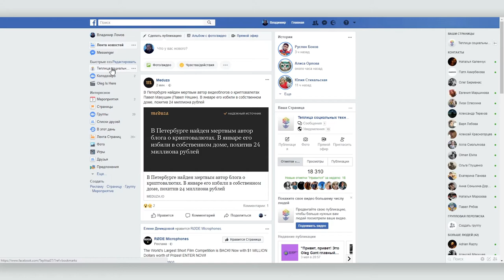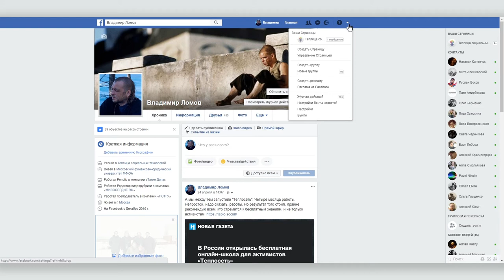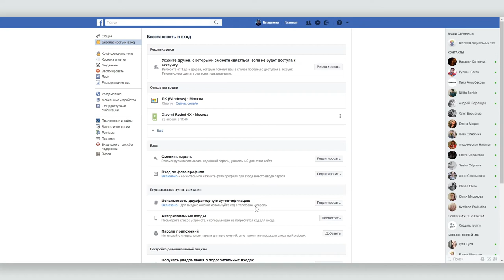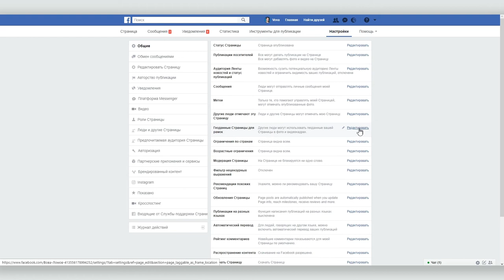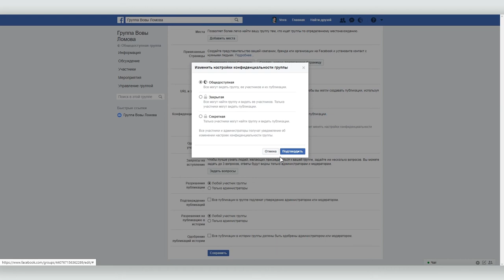Как проверить и настроить безопасность группы и страницы в Facebook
В этом видеоуроке мы собрали несколько простых советов по тому, как проверить и настроить безопасность группы и страницы в Facebook. Если очень коротко, то главное — следить за тем, кому вы раздаете права управления страницей, и какие именно это права. Все, кто имеет доступ к управлению должны по-меньшей мере подключить двухфакторную аутентификацию и следить за сохранностью пароля.

Кроме того у групп и страниц есть дополнительные настройки по правилам публикаций, и добавлению новых участников. Сами правила просты и понятно, а вот о том, где найти эти настройки, вы узнаете, посмотрев наше видео.